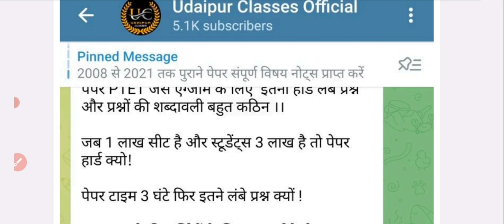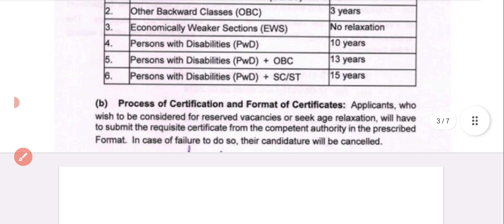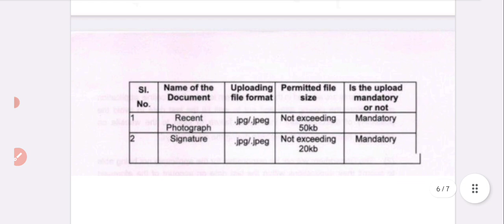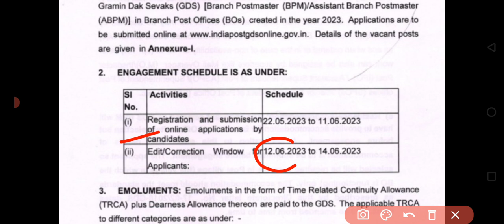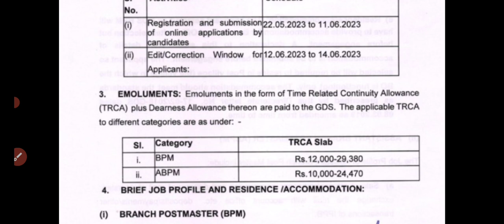India Post GDS new Vacancy 2023/GDS New Vacancy 2023/ग्रामीण डाक सेवक भर्ती 2023/GDS New Vacancy